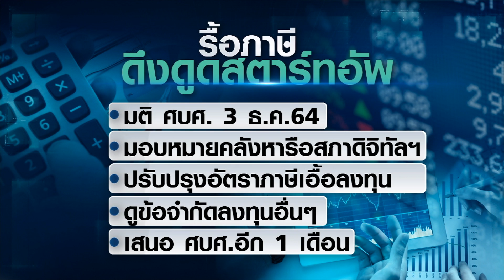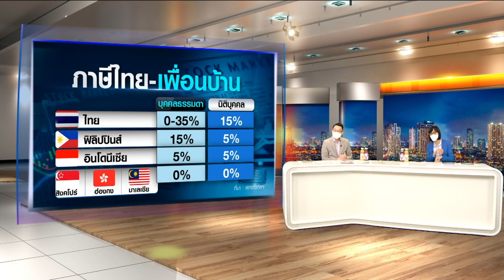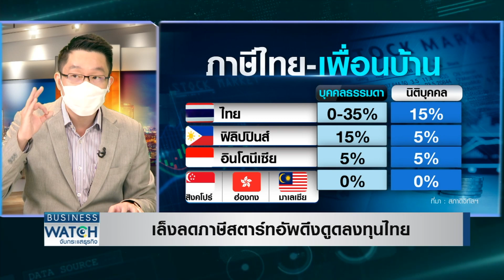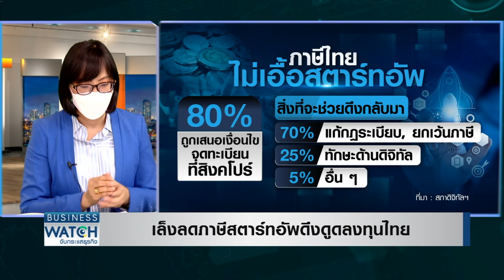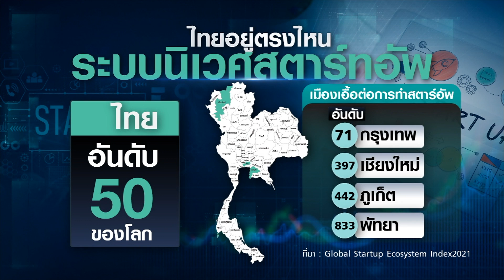เล็งลดภาษีสตาร์ทอัพดึงดูดลงทุนไทย | BUSINESS WATCH | 21-12-2564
วัดใจคลังเดินหน้าเก็บภาษีซื้อขายหุ้น หารายได้เข้ารัฐช่วงโควิด รอจังหวะเหมาะดีเดย์ปีหน้า มั่นใจไม่กระทบรายย่อย แต่อาจทำให้ไทยเสียแชมป์อาเซียน

facebook live : TNN LIVE
Line : @TNNONLINE
Youtube Official : TNNONLINE